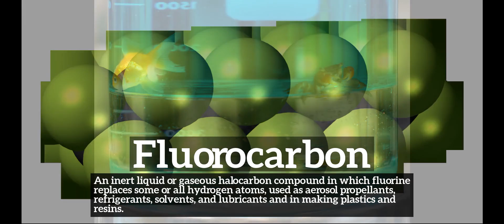What is Fluorocarbon? | How to Say Fluorocarbon in English? | How Does Fluorocarbon Look?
Learn how to pronounce fluorocarbon with Imago Spectrum.

What is fluorocarbon?
How does fluorocarbon look?
How to say fluorocarbon in English?
What does fluorocarbon represent?
What is the defintion of fluorocarbon?

Imago Spectrum allows you to easily memorize common English words and phrases by joining visual and auditory learning environments into a short video. Focus on the images and repeat fluorocarbon several times for best retention results.

In this video we are speaking the word, fluorocarbon. Do take note of how fluorocarbon is spelled.
The definition of fluorocarbon is listed below the word in the video.
Fluorocarbon:  An inert liquid or gaseous halocarbon compound in which fluorine replaces some or all hydrogen atoms, used as aerosol propellants, refrigerants, solvents, and lubricants and in making plastics and resins.